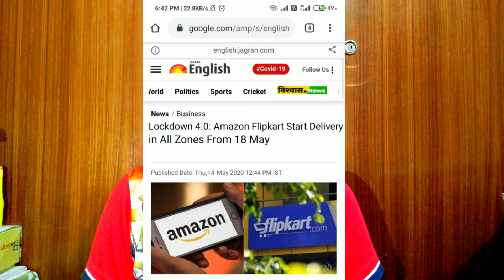Flipkart Amazon Delivery Start New Update || Flipkart Amazon "RED ZONE" Delivery Lockdown4.0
Hello Guys Aj Ki iss Video Mei Meine Apko Flipkart amazon Delivery ki delivery 18 may se start hoga uske bare me btaya hu Apne Honest Opinions Apke Sath Share Kara Hu  mera video accha lga to like kariye aur apne dosto ke vsath share kigiye mere  channel ko subscribe vi kar digiye 🔥🔥

mere channel pe givaway  chal raha hai to participate kar ligiye
 instagram pe follow vi kar digiye .🔥🔥

2. like
3. comment